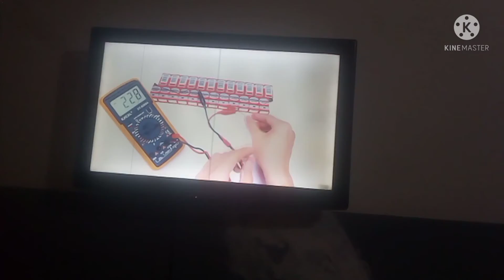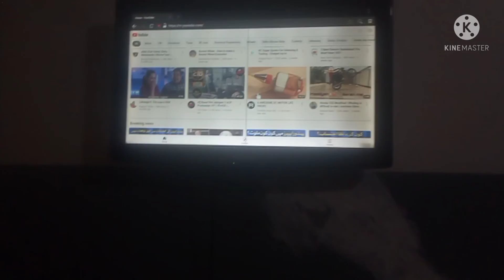first time in my cycle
first time in my cycle and very beautiful 😍 vibes